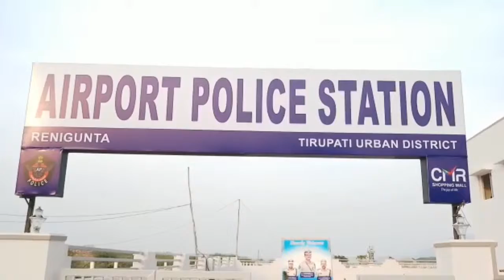తిరుపతి విమానాశ్రయంలో బులెట్ల కలకలం - 20 firing bullets caught by Tirupathi Airport officials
SRI DEEP